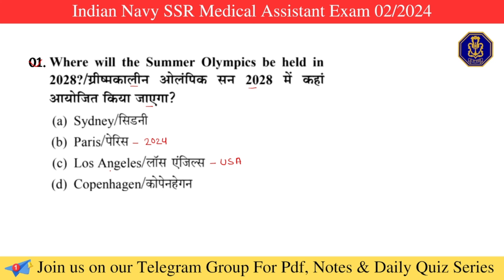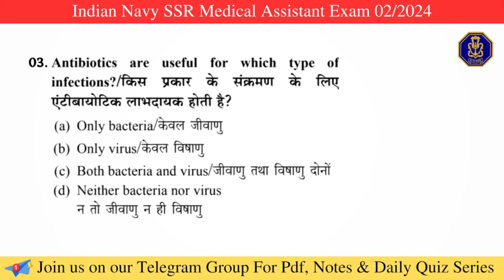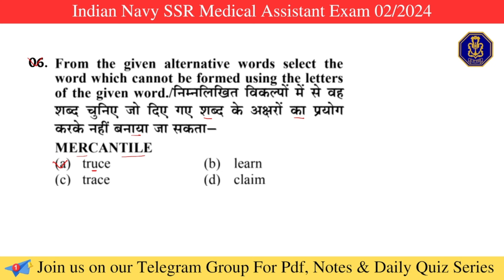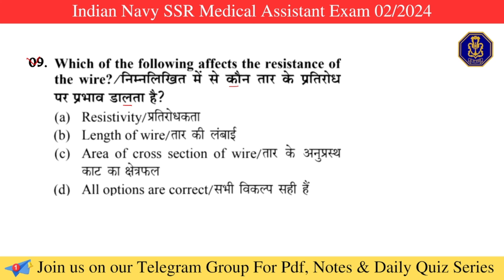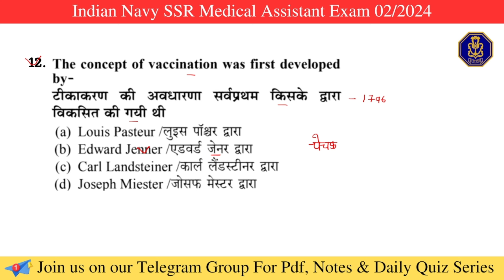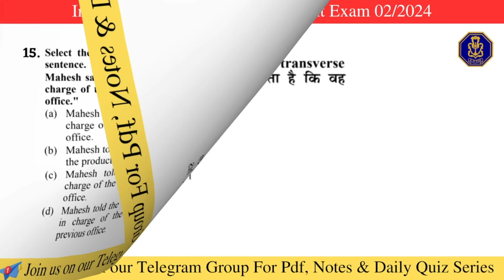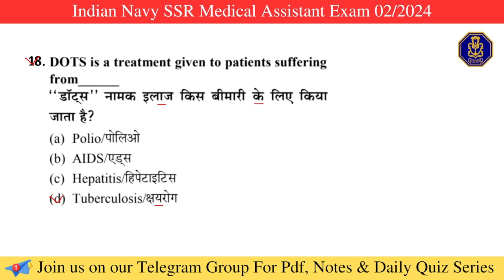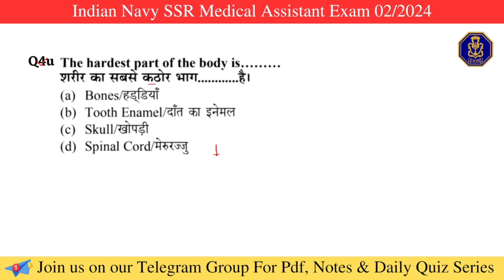Indian Navy SSR Medical Assistant Full Mock Test 2024 | Navy SSR Medical Assistant Practice Set 2024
Indian Navy SSR Medical Assistant Exam Full Mock Test 2024 Based on Official Exam Pattern and Syllabus. Indian Navy SSR Medical Assistant Exam Previous Year Questions Based Practice Set 2024

Indian Navy SSR Medical Assistant Full Pratice Set 2024
Indian Navy SSR Medical Assistant Best Books
Indian Navy SSR Medical Assistant Exam Paper Pattern
Indian Navy SSR Medical Assistant Exam Syllabus 2024
Navy SSR Medical Assistant Model Paper 2024
navy ssr medical assistant previous year paper
Indian navy ssr medical assistant previous year question paper